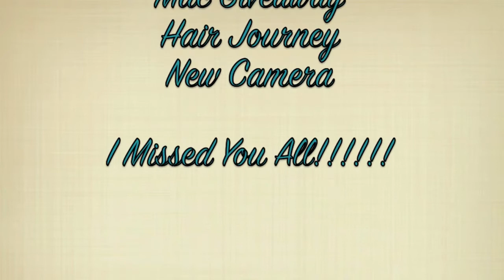I'm Back!!!! Update & MAC Giveaway!!!!!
Hay Loves!

Its wonderful be back...I have missed you all terribly.I hope you enjoy the videos to come and this super fun giveaway. Please see rules below.

Please have all submissions in by that time. You may enter multiple times by commenting below...there is no limit. If you do not have accounts on these social sites, but still wish to share your favorite...PLEASE DO! I want to hear what everyone favors, as this is the BEST time of year.

I hope you all enjoy this giveaway and enjoy this years fall and holiday season. :0)

Hair: Mommy wig--cut and revamped to frame my face
Scarf: Vintage - Designer Unknown
Dress: DKNY Denim